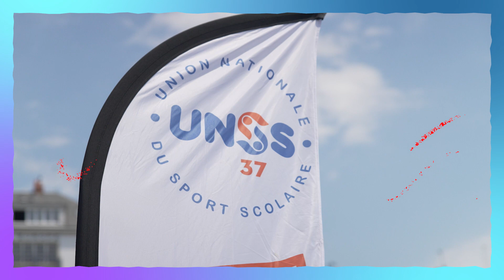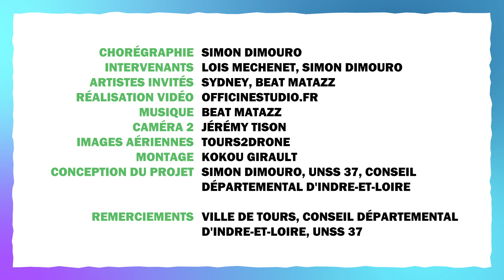COLLEGE FESTIVAL SHOW TEASER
Prestation des 300 collégiens d'Indre-et-Loire le 7 juin 2023.
Projet pensé et mis en place avec Simon Dimouro, l'UNSS 37 et le conseil départemental d'Indre-et-Loire.